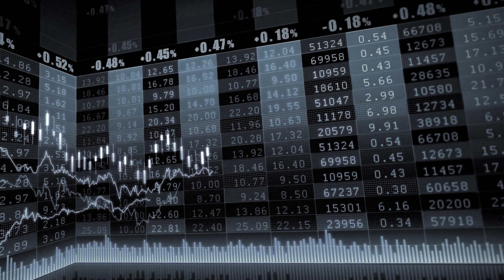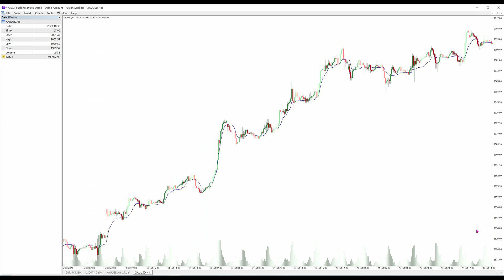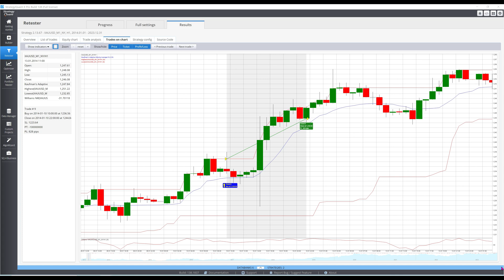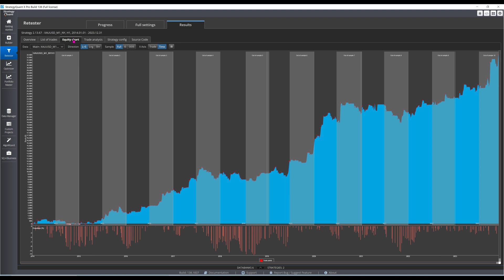KAMA + Williams %R Gold Strategy [XAUUSD 10-Year Backtest]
Two popular indicators from two legendary traders. Can we combine the KAMA and Williams %R to trade GOLD?

⏰ Chapters:
0:00 Intro
0:44 KAMA custom template
1:28 KAMA + Williams %R strategy logic
2:37 Examples of long and short trades
3:00 KAMA + Williams %R strategy performance

🔴 A collection of 10 simple & BACKTESTED trend following strategies:

It is not professional advice. No representation is being made that any account will or is likely to achieve profits or losses similar to those discussed on this channel. Any actions based off this channel's content are at your own risk.